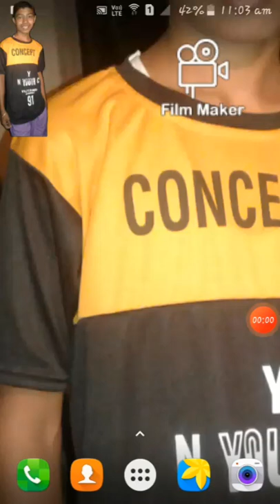1gb ram me coc